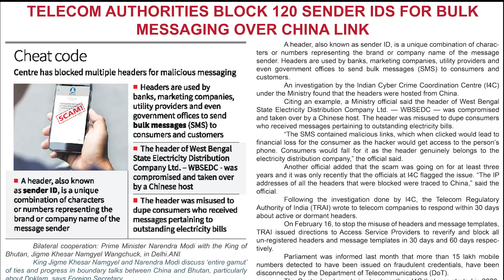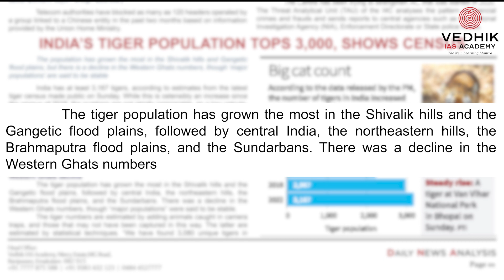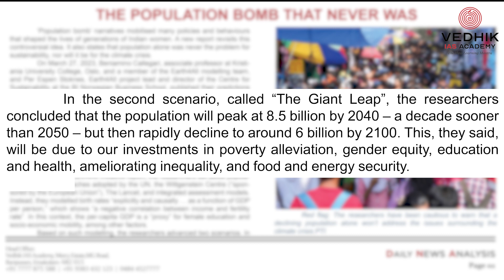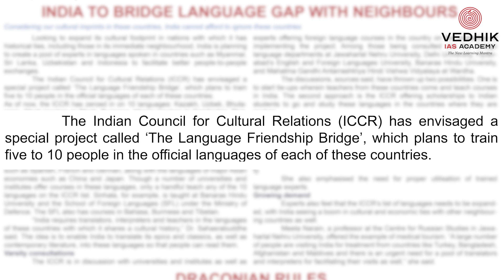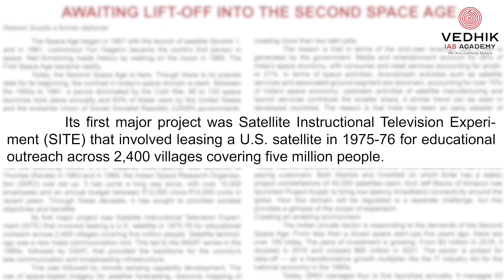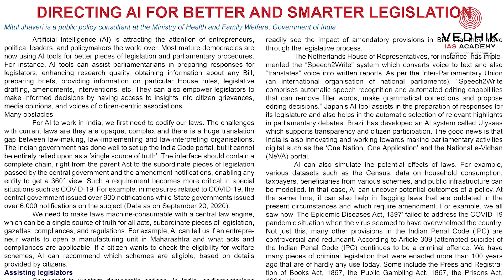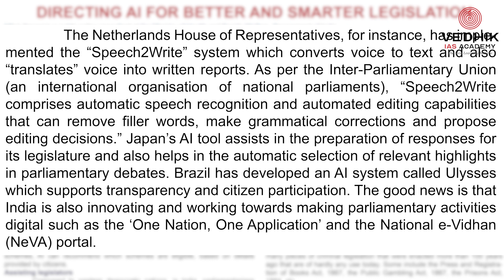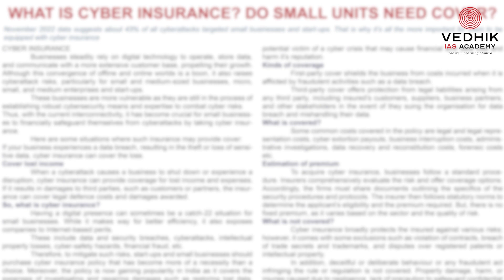Daily news April 10/04/2023 (Monday)